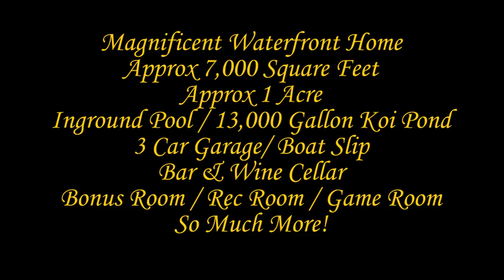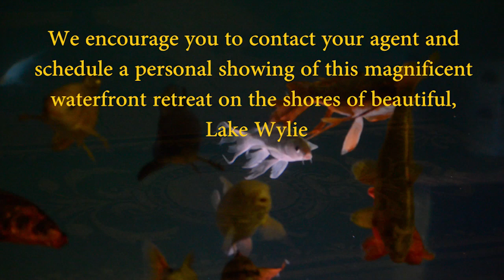Lake Wylie Waterfront Home For Sale - Real Estate Video Tour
is proud to bring you this Amazing Video Tour of a Magnificent Waterfront Home for Sale on Lake Wylie.